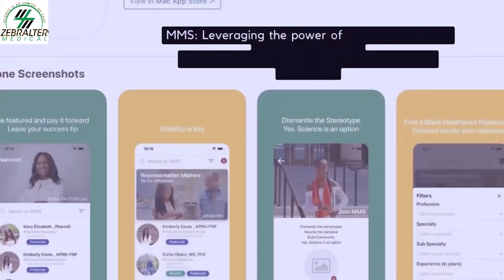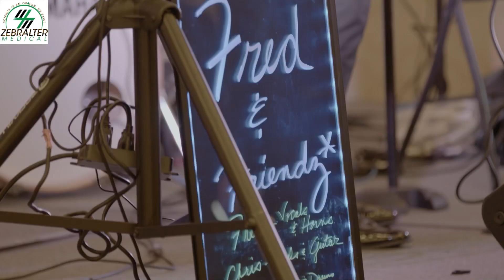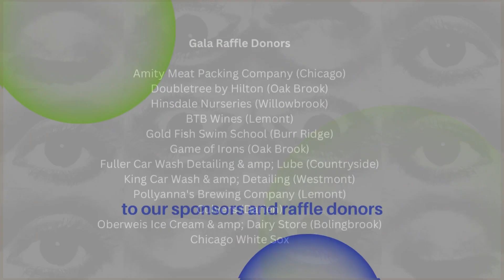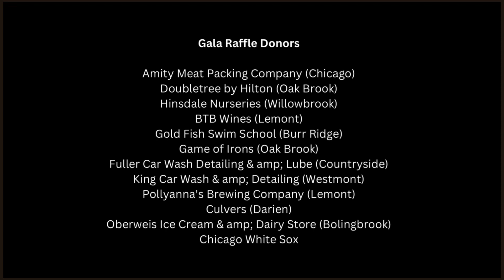"Bridge The STEM Gap" Annual Award Event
Join us in commemorating a momentous occasion as Zebralter Medical celebrates its first annual community outreach event and fundraiser. This video highlights Zebralter Medical's outstanding contributions to 'Bridge the STEM' gap while increasing visibility of Black healthcare providers. This heartfelt video captures the essence of our organization's dedication to making a positive impact in our community and nation. Our free healthcare app Melanin Medical Specialties is an innovative approach to improving healthcare outcomes through increased trust in our healthcare system. Studies continue to point to representation and diversity as a key to increased treatment compliance and trust in healthcare.
This video highlights the incredible team behind these transformative efforts.
🏆 Witness the joy, passion, and commitment that drive Zebralter Medical to create lasting change and empower students in their journey of STEM. From groundbreaking initiatives to inspiring stories, this video is a tribute to the collective spirit that fuels our mission.
Let's spread the word together! Share, like, and tag friends who believe in the power of positive change.